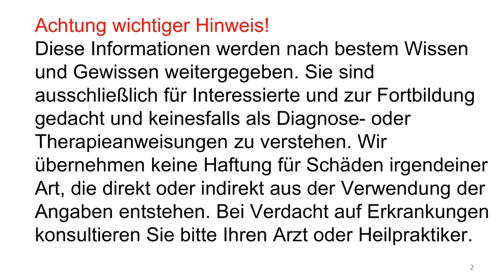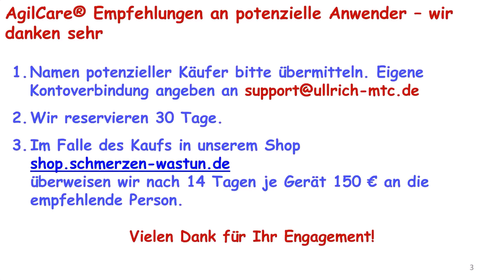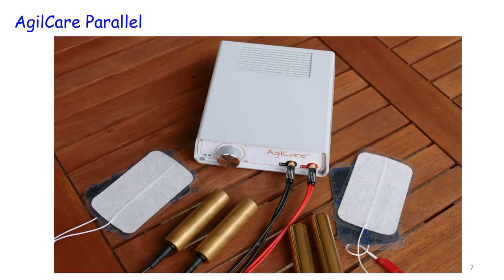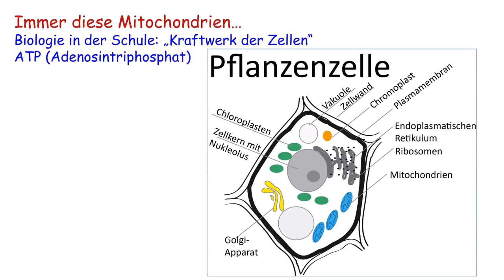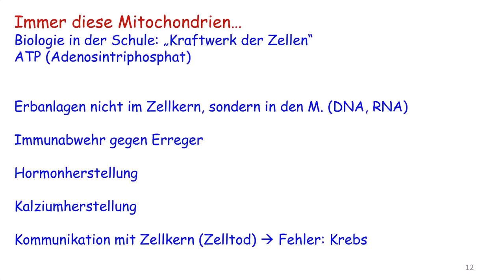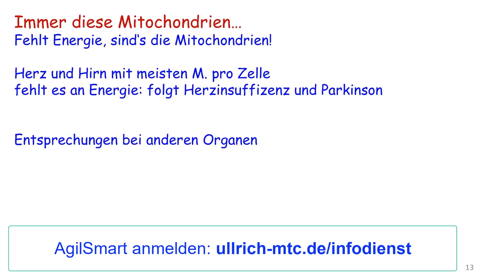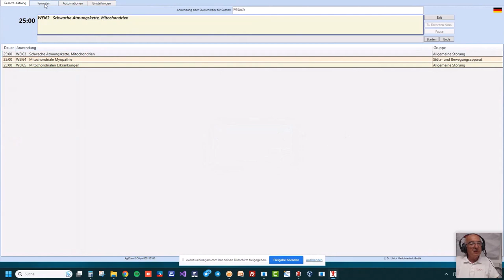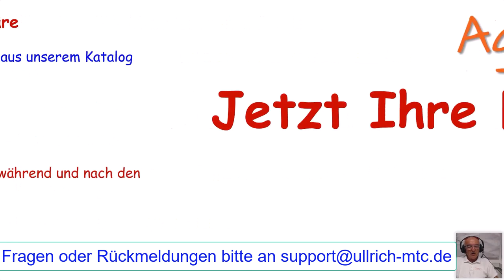AgilCare unterstützt Mitochondrien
AgilCare mit neuen Anwendungen und Erklärungen zu Mitochondrien.